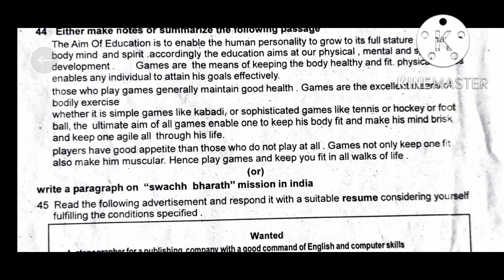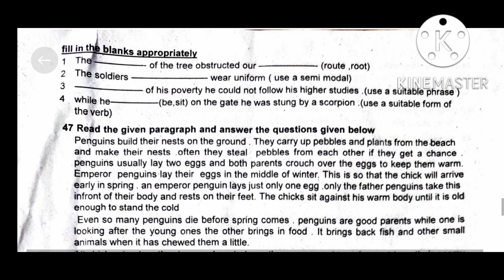12 English quarterly exam question paper 2022 and answer key | Namakkal district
12 English quarterly exam question paper 2022
and answer key | Namakkal district